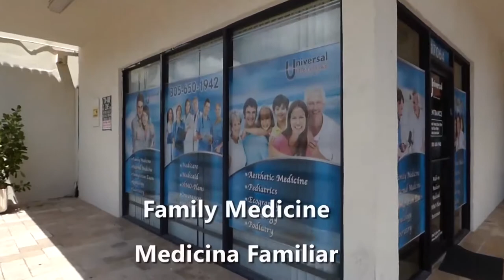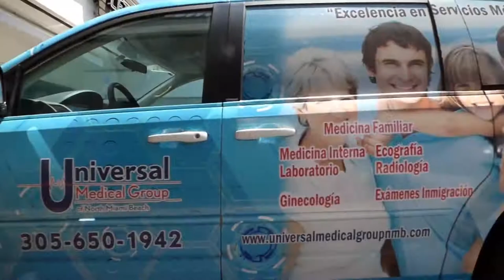Universal Medical Group TV Show 04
Jenny Scordamaglia &

Health, Well being, Yoga, Exercise, Travel
A channel for everyone

Produced: Jenny Scordamaglia, Enrique Benzoni